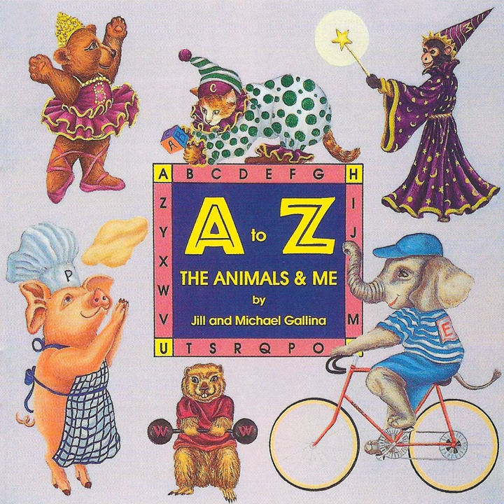Zig-Zagging Zebra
Zig-Zagging Zebra · Kimbo Children's Music

A to Z: The Animals & Me